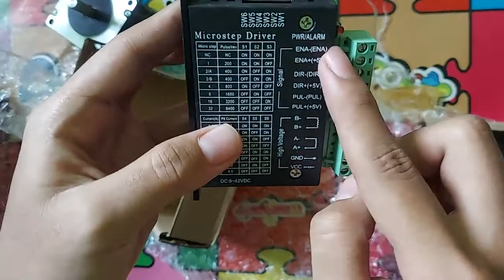UNBOXING NEMA 23 23HS5628 stepper motor nema 23 + TB6600 stepper motor Driver